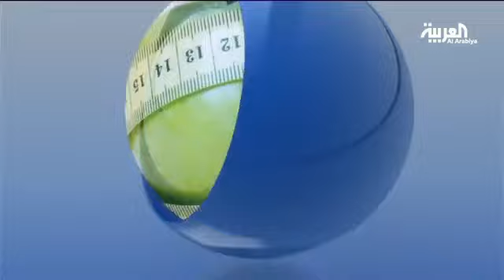الولادة القيصرية تزيد فرص إصابة الأطفال بالحساسية